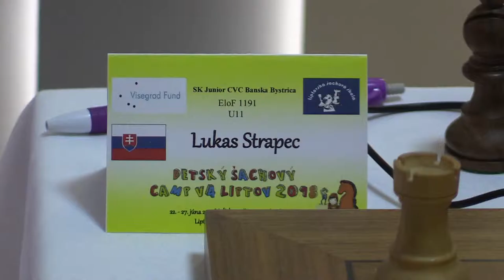U11 5.10. Lukáš Strapec - Maroš Volánek 1:0